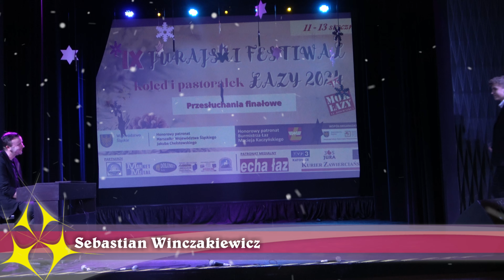Sebastian Winczakiewicz - Jurajski Festiwal Kolęd i Pastorałek Łazy 2024 - przesłuchanie finałowe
Jurajski Festiwal Kolęd i Pastorałek Łazy 2024 - przesłuchanie finałowe